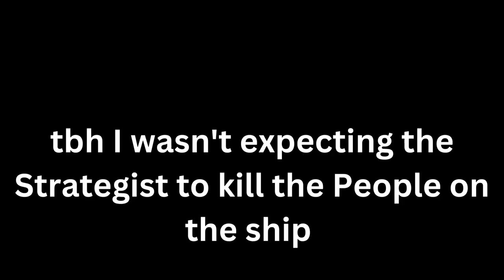Pretty Lies Dalek Time Strategist | Minecraft Recreation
Audio By Big Finish and Mod By Bean